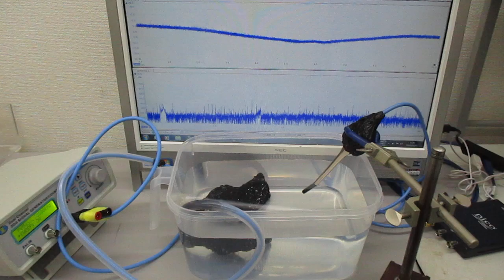オーダーメード対応超音波発振制御プローブの伝搬特性テスト